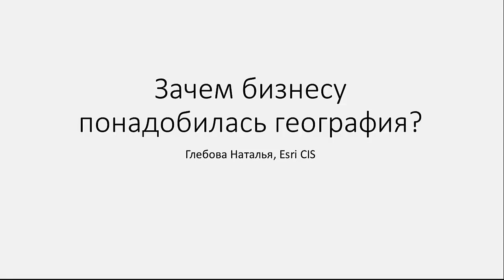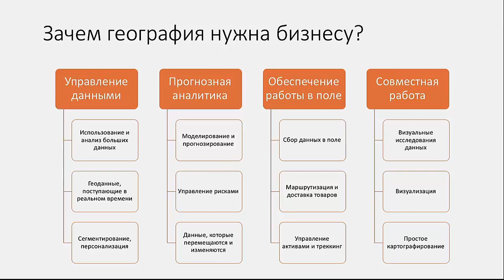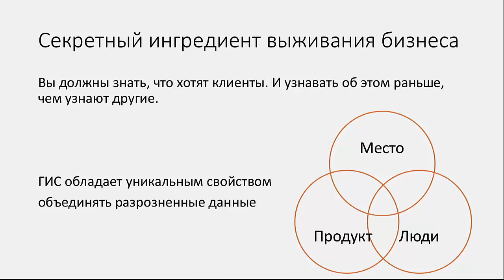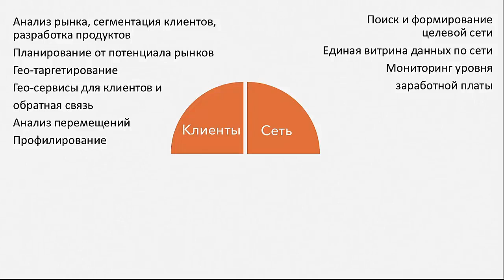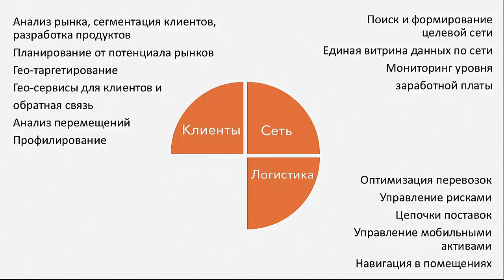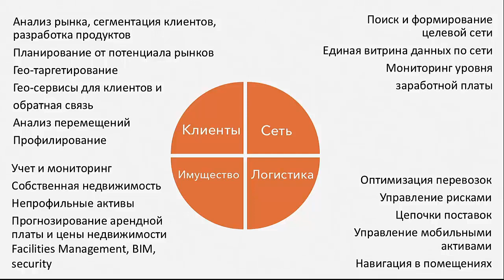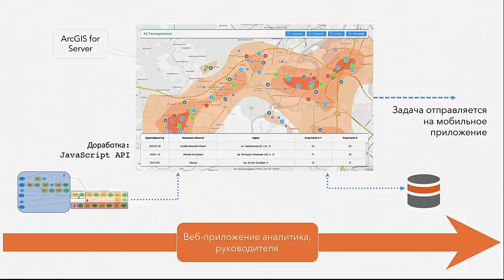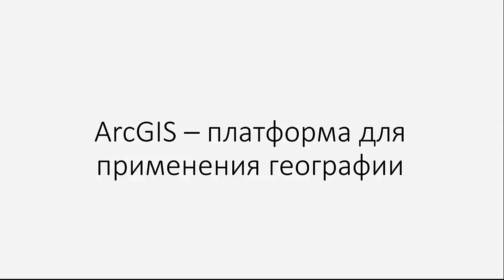Esri CIS, Наталья Глебова. Зачем бизнесу понадобилась география?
Обзор задач, решаемых при помощи ГИС в коммерческом секторе (розничная торговля, финансы, страхование, логистика). Области применения ГИС. Примеры использования платформы ArcGIS.